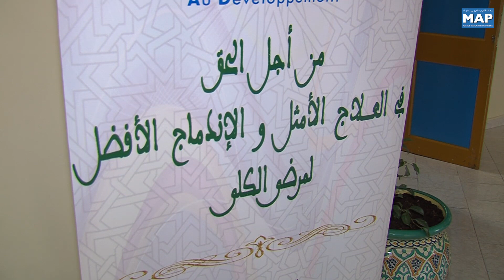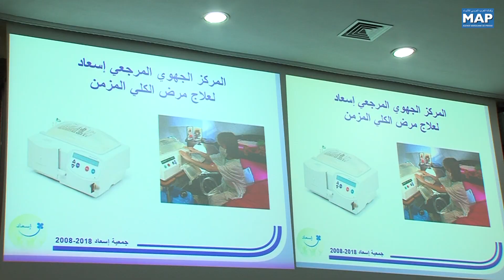جمعية (إسعاد) المختصة في طب الكلي تحتفي بالذكرى العاشرة لتأسيسها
بمدينة فاس  احتفت جمعية (إسعاد)  المتخصصة بالعناية بمرضى القصور الكلوي  بمرور عشر سنوات من تأسيسها، كللت بمجموعة من المبادرات الاجتماعية على الصعيد المحلي والوطني.